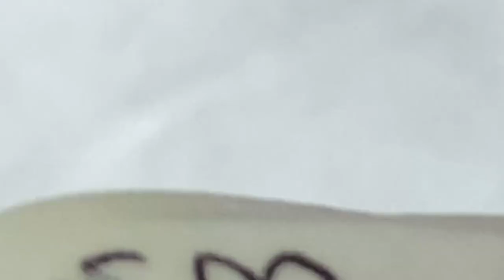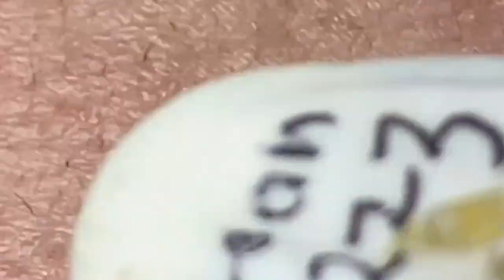𝐋𝐞𝐚𝐝 𝐀 𝐇𝐚𝐩𝐩𝐲 𝐋𝐢𝐟𝐞 #𝟏𝟎𝟏𝟓